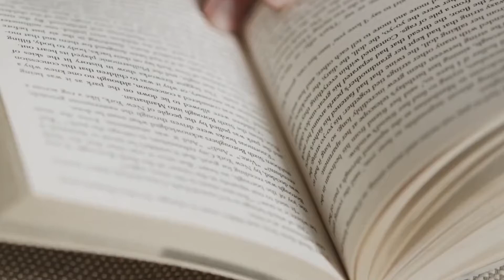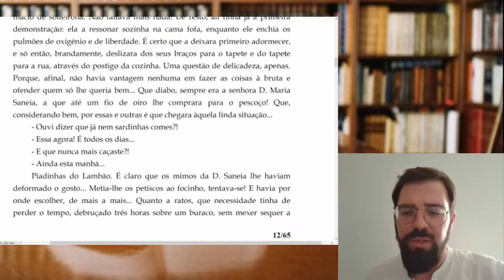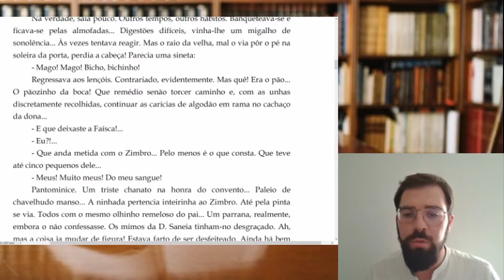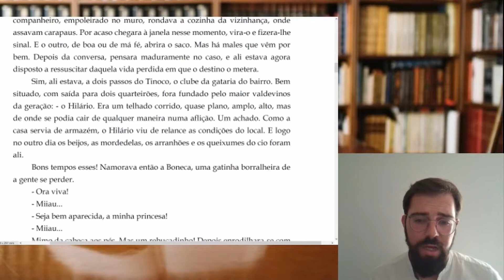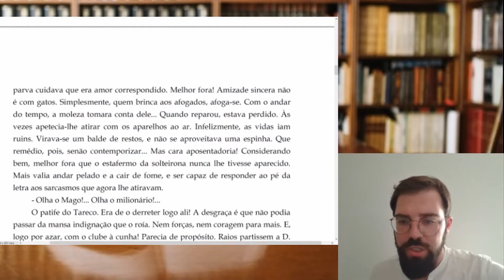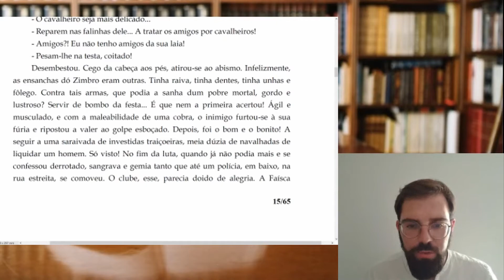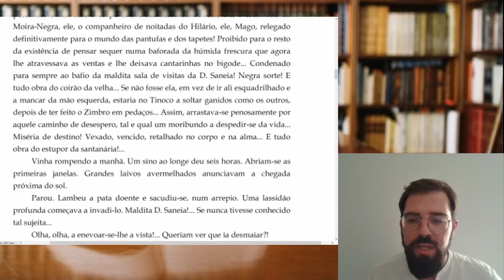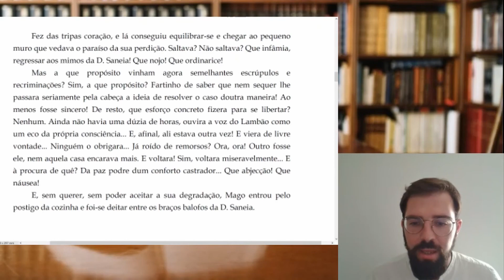Bichos (Mago) , Miguel Torga